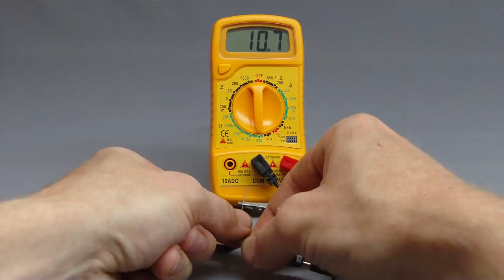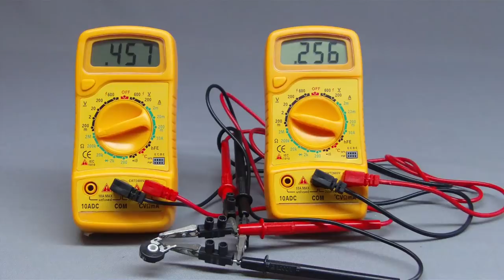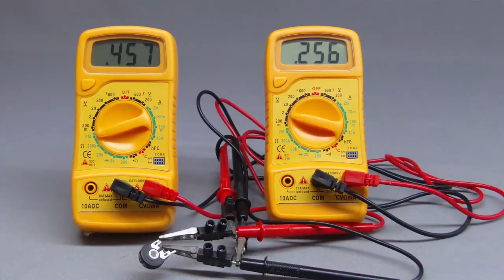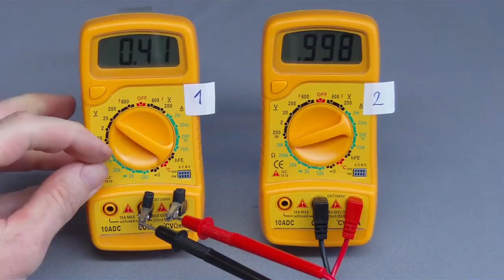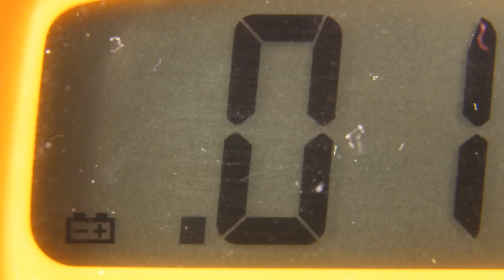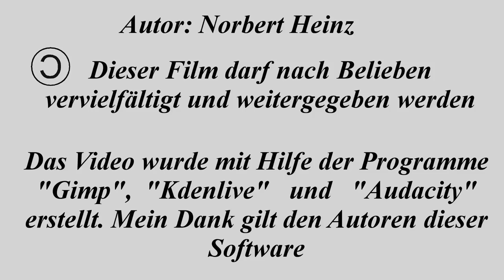Messen von Strom, Spannung und Widerstand mit digitalen Multimetern (alte Version)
Inhaltsverzeichnis:
00:05 Einleitung
00:30 Buchsen für Prüfkabel
01:19 Direkte Widerstandsmessung
04:12 Messung der Spannung im Modus Widerstandsmessung
05:22 Indirekte Widerstandsmessung
05:51 Warnungen bezüglich Messungen
07:04 Kurzschluss wegen falscher Mresseinstellungen
07:29 Spannungsmessung
08:41 Strommessungen
09:58 Gleichzeitige Messung von Strom und Spannung
10:36 Messfehler auf Grund des Innenwiderstands
14:21 Bestimmung des Innenwiderstands (indirekt)
15:18 Bestimmung des Innenwiderstands (direkt)
16:22 Messgenauigkeit
18:20 Einfluss der internen Batteriespannung
19:37 Nachteile von Billiggeräten
20:32 Einfluss der Temperatur